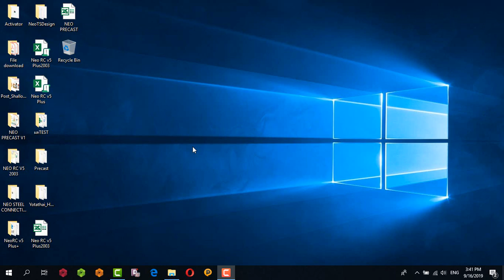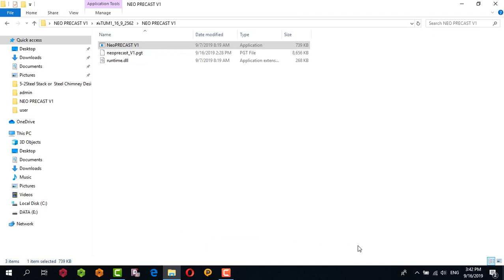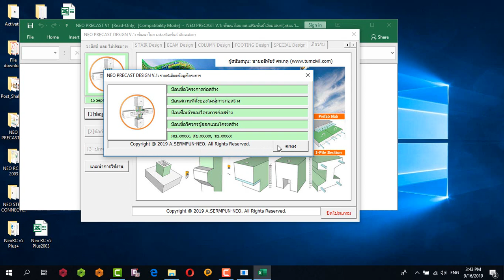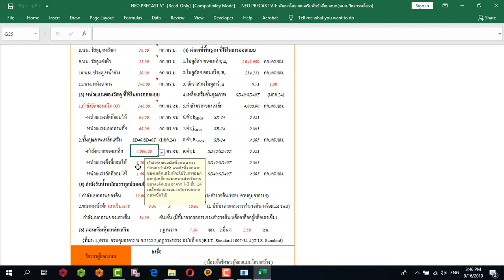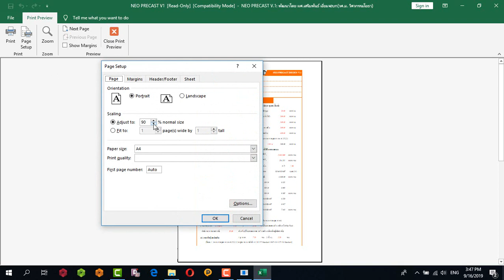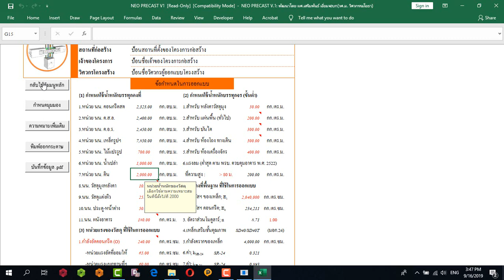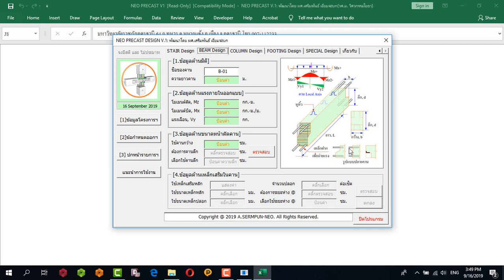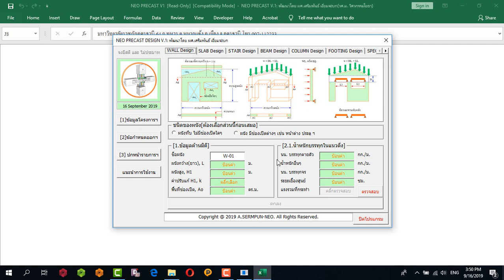แนะนำการใช้งานโปรแกรม NEO Precast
โปรแกรม NEO PRECAST ออกแบบระบบชิ้นส่วนสำเร็จรูป - ออกแบบผนัง - แผ่นพื้น - บันได - คาน - เสา - ฐานรากแผ่สำเร็จ - ออกแบบในส่วนของจุดต่อระหว่างชิ้นส่วนองค์อาคาร และจุดยกองค์อาคาร